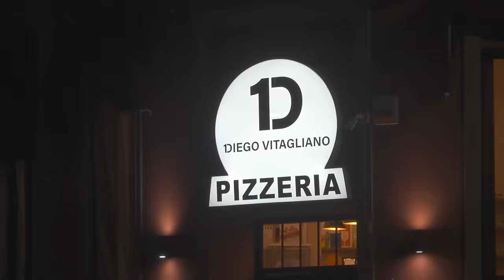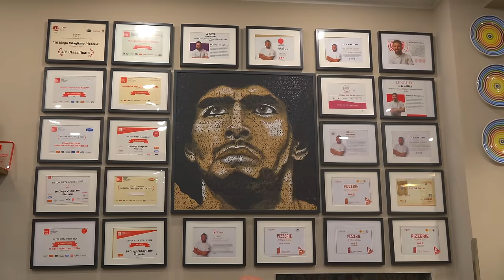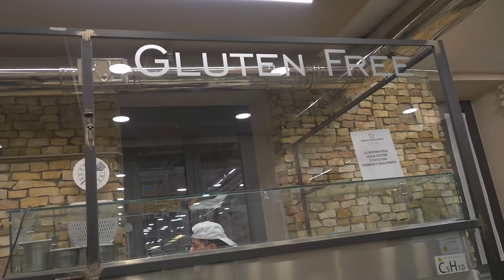This is the World's Best Pizzeria in 2023! Rated #1 in the 50 Top Pizza ranking!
1. Diego Vitagliano　A Neapolitan chef born in 1985, Diego is among the young Neapolitan pizza makers making a mark today. He combines Neapolitan tradition with modern techniques, focusing on the quality of dough and ingredients.
2. Awards　Diego won first place in the "50 Top Pizza Italia 2023" and also secured the first spot in "50 Top Pizza World."

3. Diego's Pizza　Diego's pizzas are light, easy to digest, soft with a slight crunch. He uses indirect dough with organic type 1 starter, 36-hour fermentation, high water content, and less salt.

4. Menu　The menu celebrates tradition with classics like marinara, margherita, la montanara, and baked calzone always available. He also offers modern twists like "margherinara" and "ragù." All ingredients are seasonal and of high quality, sourced from top producers and artisans.

5. Gluten-Free Options　Diego offers special attention to gluten-free pizzas. At both his Naples and Pozzuoli locations, he provides a full gluten-free menu with 18 pizzas and 2 appetizers. Dedicated ovens and spaces are set up in his pizzerias to prevent cross-contamination.

🍕  Diego Vitagliano Pizzeria - Bagnoli
📍 Location: Via Nuova Agnano, 1, 80125 Napoli NA, ITALY
🕐  Open daily 12:30-15:00 19:30-00:00
🌏 diegovitagliano.it

Evolution from a small grandma's pizza shop to a very famous pizza team making innovative pizzas!
This is where Pizza Margherita was born in Naples in 1889! Pizzeria Brandi
The most iconic Pizzeria Napoletana in the world! L’Antica Pizzeria da Michele Bari branch!
【You can not miss it in Naples】Antique Neapolitan pizza shop since 1931! Antica Pizzeria Di Matteo